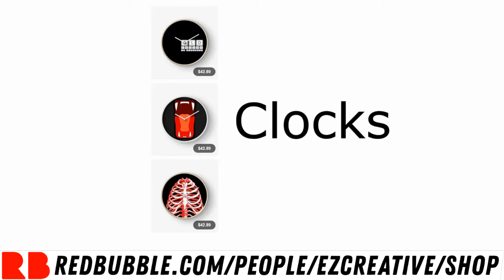My Massive Merchandise Mayhem Range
When not able to work, plus on Friday and Sunday Nights - I design and create illustrations for my own merchandise range. This video is a compilation of my previous 3 videos to promote my Redbubble.com gallery on my website.